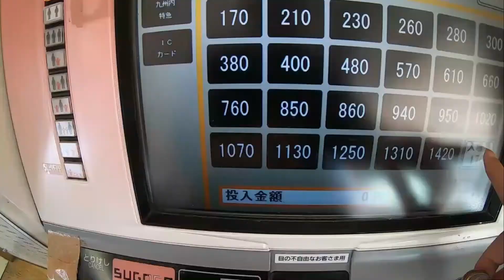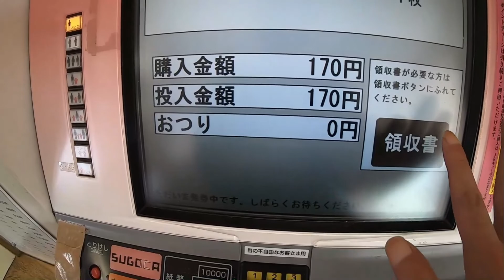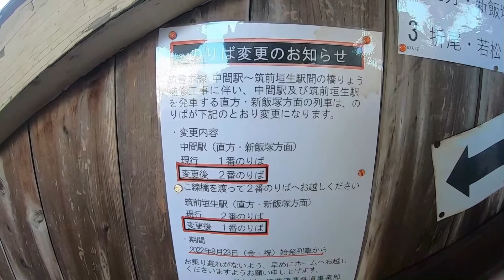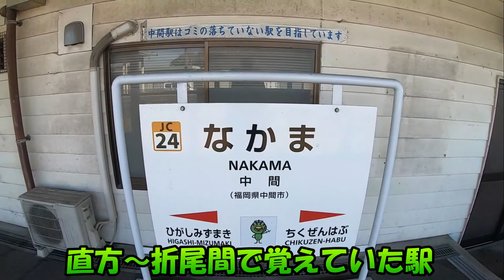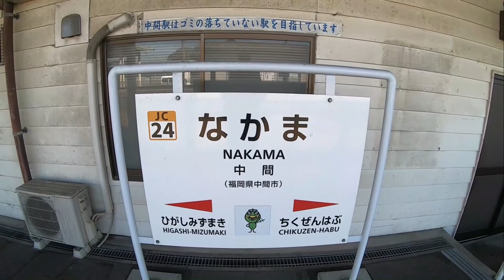【お散歩動画】中間駅（中間市）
今回は中間市にある「中間駅」に行って来ました。
中間市は栄えているイメージでしたが、駅はそれほど大きくありませんでした( *´艸｀)
※もしかしたら中心街から離れているからかもしれません。